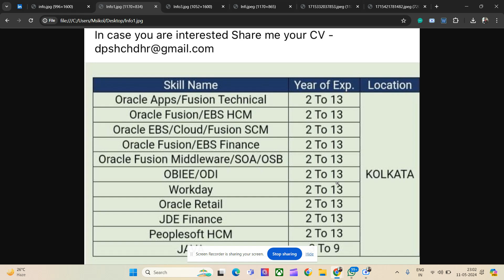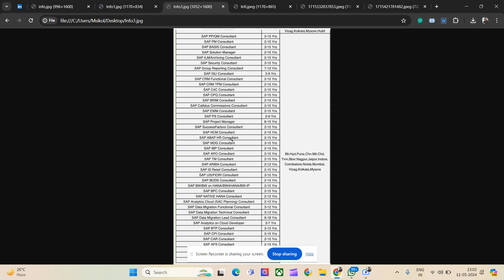Welcome aboard @Infosys at Kolkata | Big4 layoff ? | Infosys referral inside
Download Azure /AWS materials  (at INR 50 only )